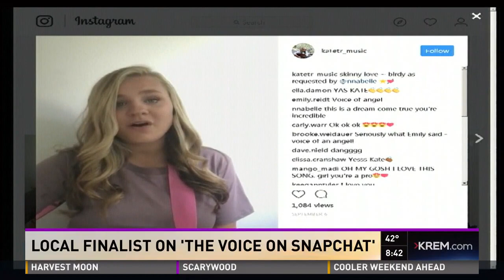Local finalist on 'The Voice on Snapchat' preforms in studio (10-6-17)